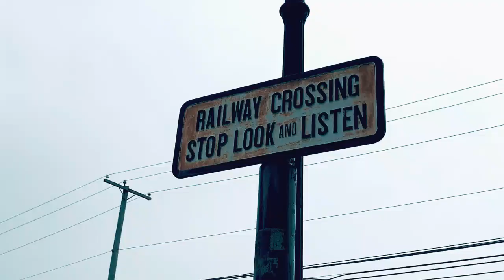STRASBURG RAILROAD: RIDE WITH THOMAS THE TRAIN || DAY OUT WITH THOMAS || DISCOVER LANCASTER PA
Sharing with you our Thomas ride experience.
It's Thomas's 75th year birthday so they are giving away free balloons/popcorns/mask/20%disc if you buy at the General store.